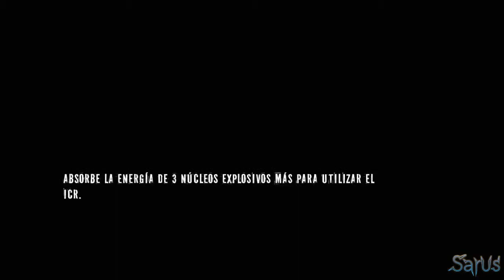Infamous 2 - El barrio inundado | Parte 11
Después de haber derrotado a Kessler, saber el futuro del mundo, y haberse enfrentado a David Waren (eventos ocurridos en el cómic de inFAMOUS, cuyo resultado enlazara de alguna forma el juego con cómic), una misteriosa agente de la NSA (Lucy Kuo), le envía una llamada y poco después llega en un helicóptero y le da unos documentos sobre artefactos no utilizados, correspondientes a la Esfera del Rayo, cuyo creador (Dr. Sebastian Wolfe) trabajo en este proyecto. Todo iba bien hasta que en el día de partir hacia New Marais "La Bestia" ataca a la ciudad, sorprendiendo a Cole por su rápida avenida (esto, debido a que la línea del tiempo fue alterada). Cole, creyéndose capaz de derrotarla, pelea con ésta y durante unos momentos de gloria, parece haberla derrotado, pero es brutalmente herido cuando La Bestia absorbe gran parte de sus poderes y en un intento de huir es lanzado al mar. Culpado por la destrucción de Empire City, considerado como el demonio de esta ciudad y derrotado por la Bestia, Cole huye a New Marais (donde fue creada la esfera del rayo) en busca del científico Dr. Sebastian Wolf para descubrir la clave para aumentar sus poderes y derrotar a "La Bestia". En el proceso tendrá que detener a una "conspiración publica" que trata de destruir a todos los "impuros" con superpoderes, llamados La Milicia, lidiar con mutantes y descubrir secretos de su otro pasado mientras aumenta sus poderes.

Con que ordenador juegas?
Intel I7 4770K CPU  @ 3.50GHz (8 CPUs)
16 GB RAM
Placa Base Gigabyte Z87X-D3H-CF
NVIDIA GeForce GTX 780
Driving Force GT
Mando XBox 360

Con que consolas juegas?

Playstation 2, Playstation 3, Playstation 4, Xbox360, Wii, Wii U

Videos: OBS, elGato GameCapture, ShadowPlay
Audio Audacity
Renderizado Sony Vegas 13 Pro